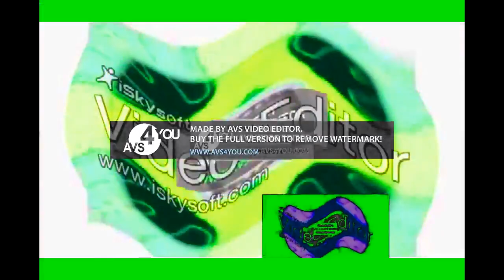Preview 1280 Magisto Effects Round 78 Vs Everyone (78-112)